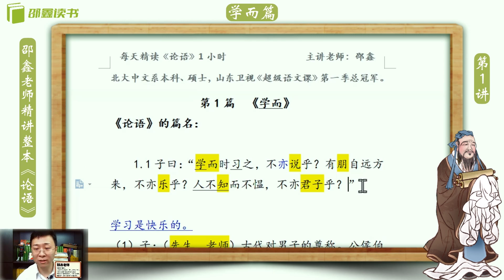邵鑫 《论语》逐句精读 （完整版):学而篇1.01